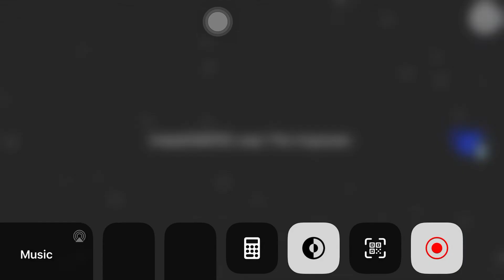June 29, 2021